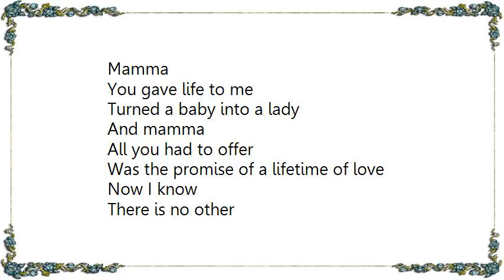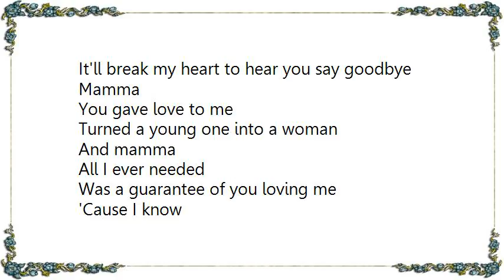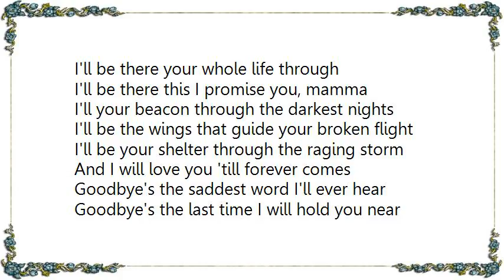Céline Dion - Goodbye's The Saddest Word Lyrics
[Lyrics Céline Dion - Goodbye's The Saddest Word]
Mamma
You gave life to me
Turned a baby into a lady

And mamma
All you had to offer
Was the promise of a lifetime of love

Love like a mother's love for her child

A love so complete
Someday must leave
Must say goodbye

Goodbye's the saddest word I'll ever hear
Goodbye's the last time I will hold you near
Someday you'll say that word and I will cry
It'll break my heart to hear you say goodbye

Mamma
You gave love to me
Turned a young one into a woman

And mamma
All I ever needed
Was a guarantee of you loving me

And it hurts so
That something so strong
Someday will be gone, must say goodbye

But the love you give will always live
You'll always be there every time I fall
You are to me the greatest love of all
You take my weakness and you make me strong
And I will always love you 'till forever comes

And when you need me
I'll be there for you all the way
I'll be there your whole life through
I'll be there this I promise you, mamma

I'll your beacon through the darkest nights
I'll be the wings that guide your broken flight
I'll be your shelter through the raging storm
And I will love you 'till forever comes

Until then...
Goodbye